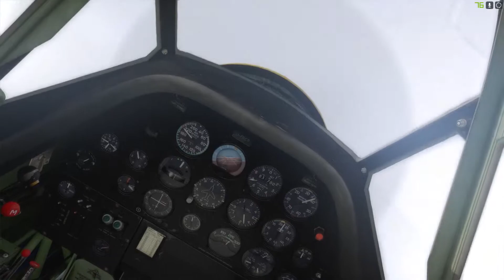Prepar3D: Joy Ride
Here I am flying around ORBX's Murray Island (freeware) in A2A's T-6 Texan.